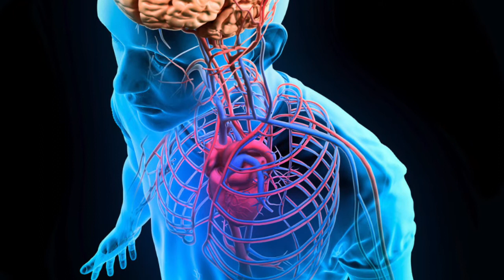Beyond Heart Coherence where your Spirit lives.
Claim your spirit, hear from your inner self, (and) become coherent in your life!
Becoming coherent in your mind is power
Being coherent in your heart is the beginning to the real journey
Are you feeling the call?
A deep need to help others?
A Deep need to help humanity?
You are searching for your unique way in life – you feel different isolated and sometimes lonely.
You are a true empath, feeling in color the feeling of others and humanity as it pushes you to greatness and drains you at the same time.
You are a light and possibly on the path as a light worker or healer-
To know your uniqueness from the vantage point of your true spirit is the truth of who you are.
Your past is a point of pain but to recognize it in peace raises your level of consciousness.
Join the movement to increase your talent, intuition, to get in touch with your spirit and to become to real you- the you your have always wanted to be.